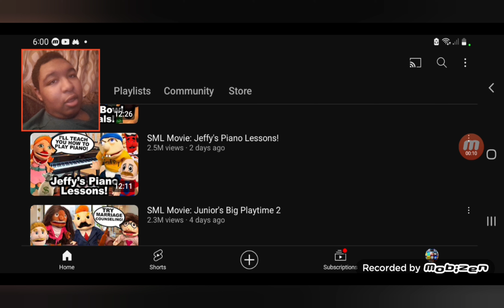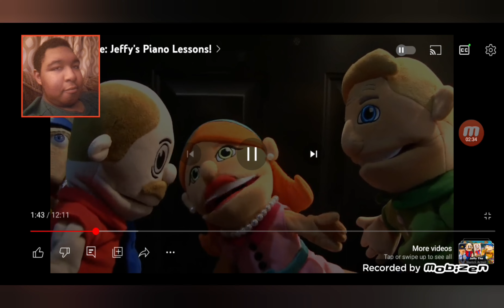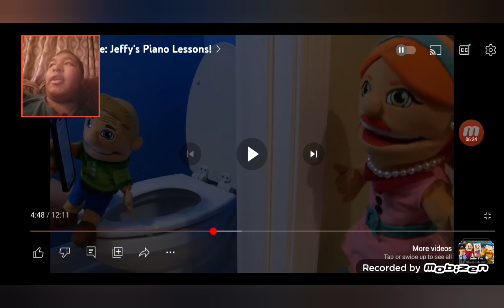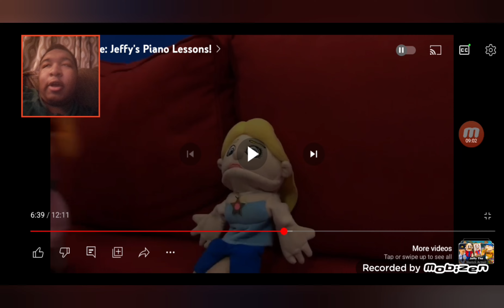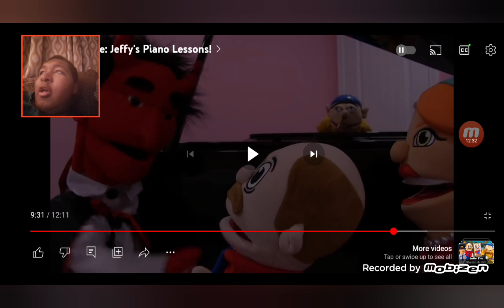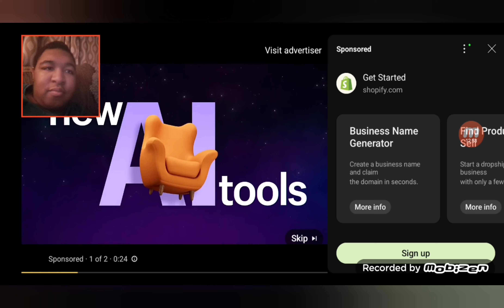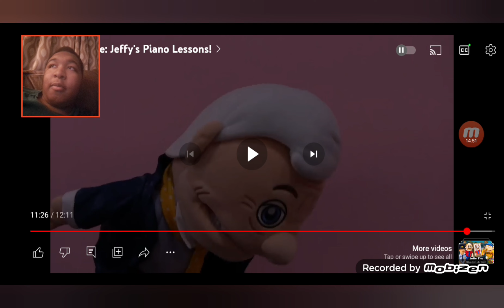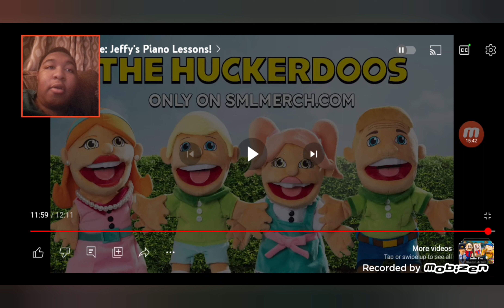SML Movie: Jeffy's Piano Lessons Reaction